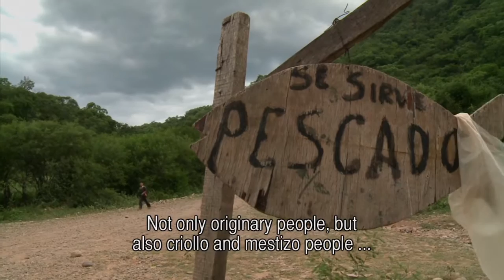BOL334- Sabalo Conservation plans 2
Jaime Sarmiento explains the conservation plans for the Sabalo fish at the Pilcomayo River.